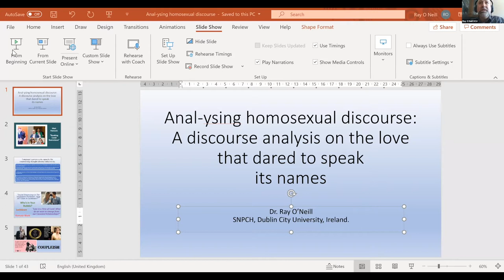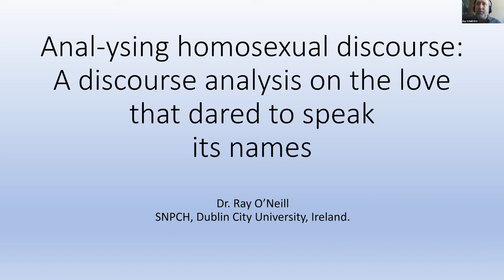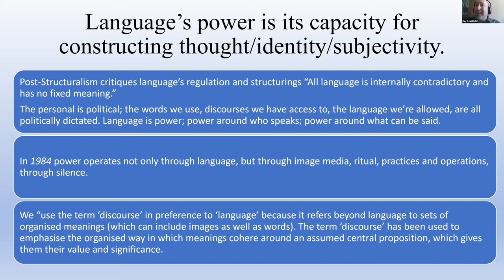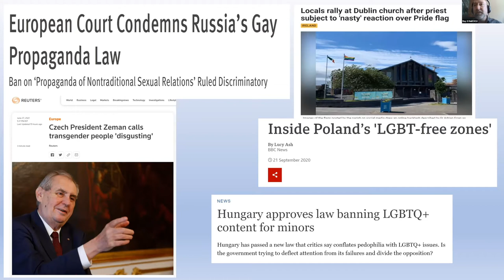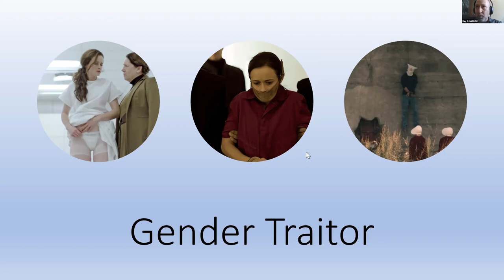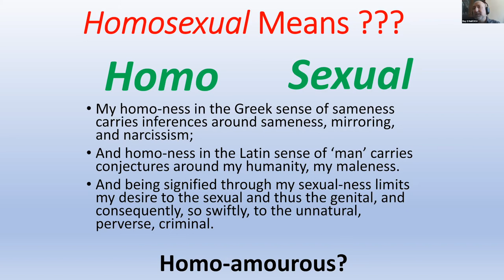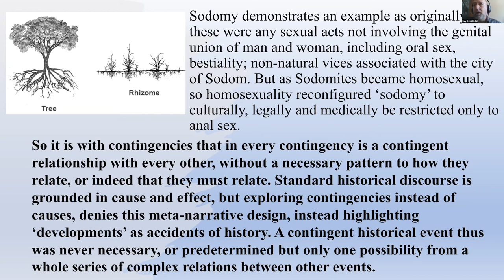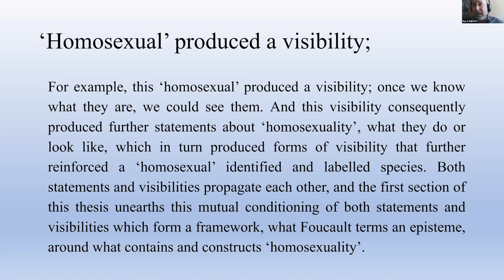Anal-ysing homosexual discourse: A discourse analysis on the love that dared to speak its names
Dr Ray O’Neil SNPCH, Dublin City University, Ireland.

As part of DCU SNPCH's Qualitative Research That Matters webinar 2021